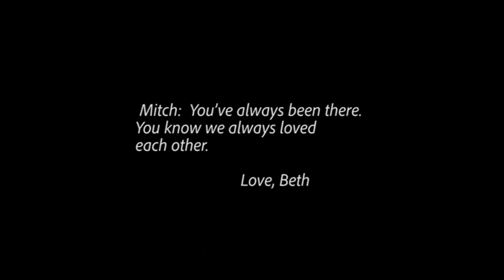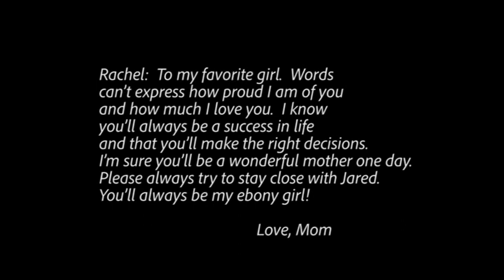Beth Anne Carroll Paulin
The life and times of Beth Anne Carroll Paulin, Lincoln, RI
Song by Lumineers -- Nobody Knows.